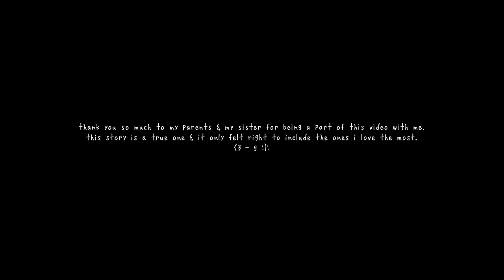gnash - home ft. johnny yukon [music video]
Production Company: TBA Films
Producer: Tyler Ben-Amotz
Director: Bobby Bruderle

Co-Producers: Jeff Broadway & Cory Bailey
Director of Photography: Dillon Schneider
Production Designer: Drew Cookson
Stylist: Katie Collins
Editor: Ben Wolin

Lyrics:

doesn’t matter where we are
we are never far apart, no
doesn’t matter where we go
when i’m with u
i am home,
yeah,
i am home

i think it was last year on my birthday
when u broke the news
things ain't rollin' how we need ‘em to
and we have to move
but, i said, “dad, get those moving boxes
out the room, and cut the cake, i’ll get it, i got it,
i’d give my all for u”
too many memories and feelings
i’m not down to pack,
so lately i’ve been putting all this weight up on my back
i know that’s never what u wanted dad,
but understand
we can’t afford another heart attack
to keep the fam intact
it’s “whatever” as long as we stick together
this shit’s forever
above us, there’s nothing better

do u remember when u said
“do what u love, and don’t give up, it’s in ur blood?”
that’s when u taught me
that if all i have is me
then all i need is family
if all i have is home
then all i am is happy
i may not know it all
but i do know this,
home isn’t where u are,
it’s who u’re with

i am home, yeah
i am home

ouu-ou-ou-ou-ou
ouu-ou-ou-ou-ou
uh-uh-oh, ha
ouu-ou-ou-ou-ou

i am home

we’ll call it home
so no matter where we go
we’re not alone
why fix something if it isn’t broke?
u call it holdin’ on,
i call it hope

i’m not trying to make my sister move,
or trying to change my momma’s mood
so i go all this shit to do to make
sure moving’s not the move
cause lately i’ve been feeling
all this pressure within
but one day we all gone be back together again

so for now i’m on my grind
workin’ all the time
sending all these dollar dimes
to u

when i’m out there on the road,
u can always hit my phone
so i’m always right there next to u

now i’m missing all these birthdays
just to put my family in a good place
cause that's all i wanted in the first place
cause, i only do it for my family
so we good, because

when i get it all,
i’m gonna give it all to u
and when i get it all,
and know i did it all, yeah,
i did it all for u

i am home
yeah
i am home

ouu-ou-ou-ou-ou
ouu-ou-ou-ou-ou
uh-uh-oh, ha
ouu-ou-ou-ou-ou
i am home
yeah
i am home